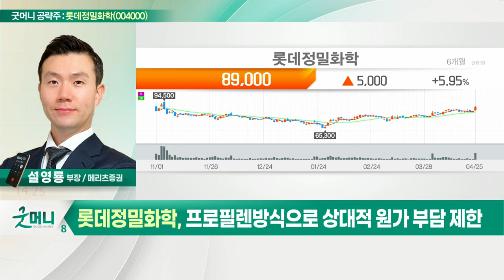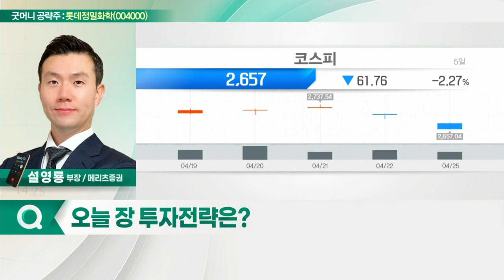롯데정밀화학(004000)... 인도네시아 팜유 수출 제한 수혜_굿머니 공략주 (20220426)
- 인도네시아 팜유 수출 제한 수혜
- ECH 생산방식 글리세린, 프로필렌 등 주력
- 원재료 팜유가 상승으로 반사 수혜
- 프로필렌 방식으로 상대적 원가 부담 제한